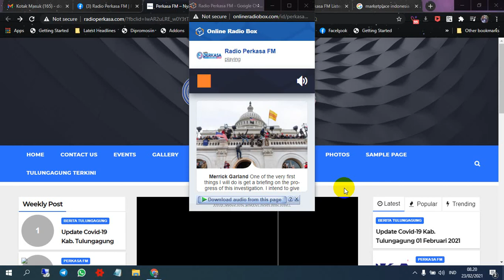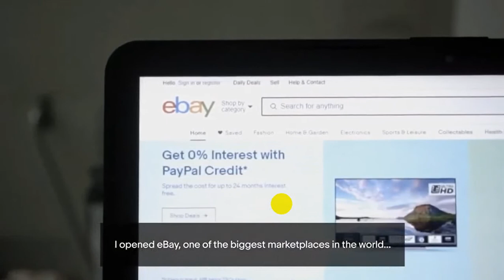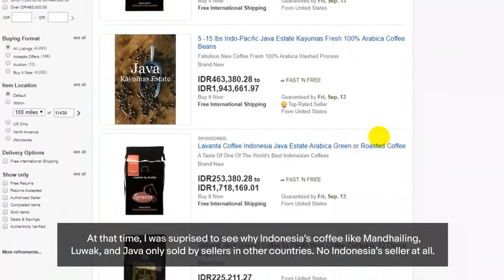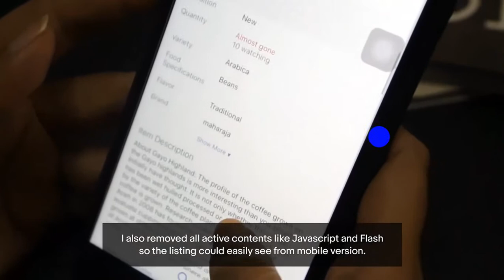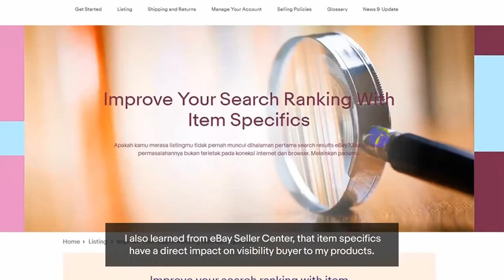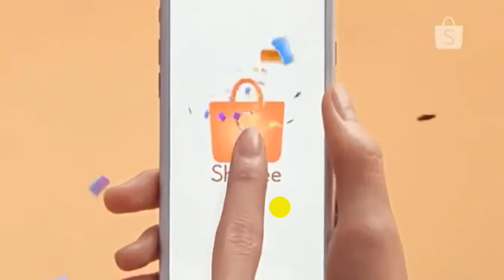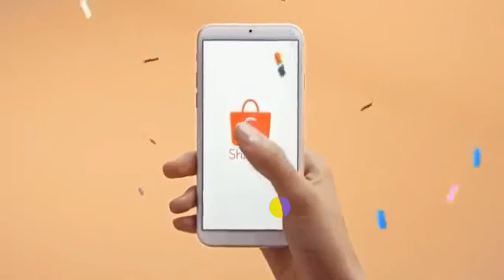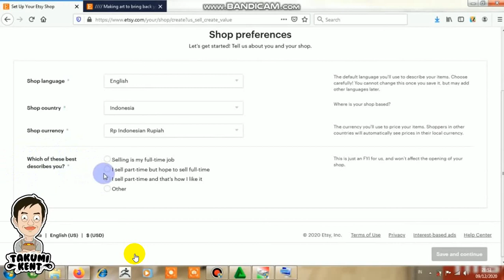Ekspor melalui marketplace BISA ??? khusus UMKM yang ingin ekspor mudah menggunakan Marketplace...